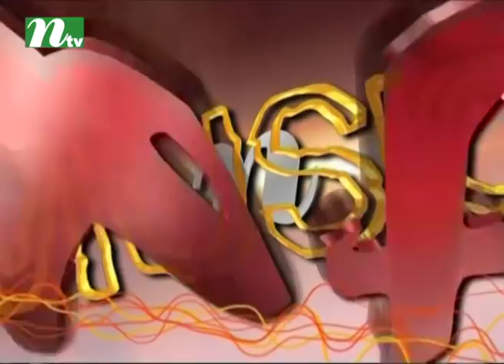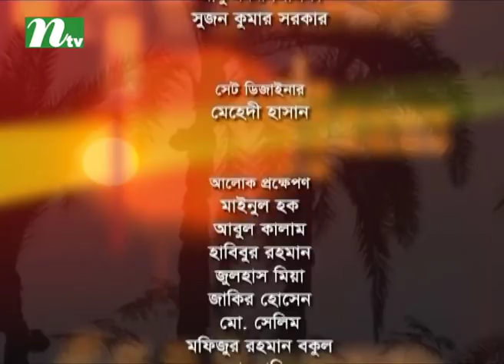Shuvo Shondha | Dr.Sanjida Islam | Tasnuva Mohona | EP 4870 | NTV